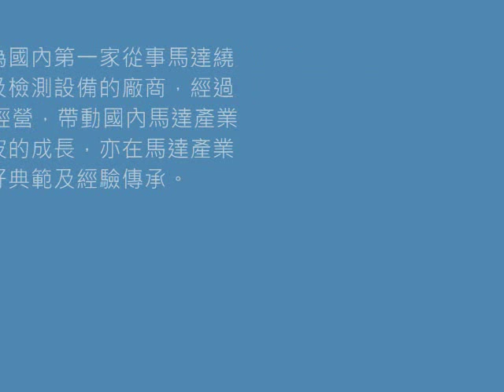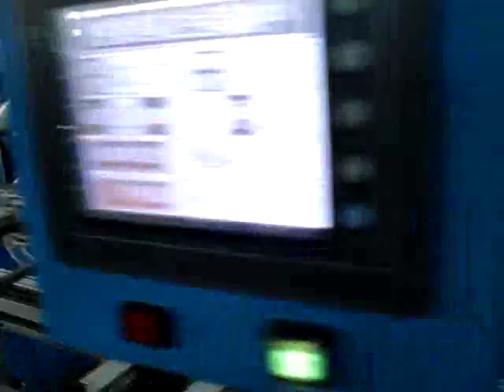轉子自動化生產設備_路昌工業.wmv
網站

路昌工業為國內第一家從事馬達繞線圈設備及檢測設備的廠商，經過30餘年的經營，帶動國內馬達產業一波又一波的成長，亦在馬達產業上樹立良好典範及經驗傳承。近年，有感於國內馬達發展相較於英、德及日本，甚為緩慢，故而積極到國外學習取經，更投入資金及時間推動國內馬達研討會及教育，並著手成立馬達實驗室及馬達博物館，期望藉由路昌在馬達業界30 餘年的經驗知識帶動產業革新。

       路昌工業成立於1980年，在馬達及小家電方面的生產技術和整體規劃能力上，已積累了豐富的經驗，不斷推出各種新型繞線機，從手動到全自動，從單機到整廠整線自動化生產線，獲得業界好評和認可。成立初期曾以其優異的馬達繞線圈製程及技術，帶領國內家電業者如電風扇、吊扇、果汁機產業，拿下全球市佔率第一名，不但打敗當時家電馬達發達的日本，更讓台灣從此享有吊扇王國的美名。近幾年國內幾家從事工業馬達、電腦散熱風扇及農業自動化等相關馬達製程設備亦由路昌所研發。

       路昌工業總經理吳泉順表示，振興馬達產業必須由教育著手，由於馬達產業相當倚賴經驗累積，才能在製程上有所創新，落實經驗傳承及創新甚為重要。